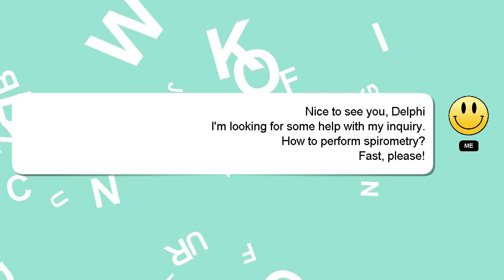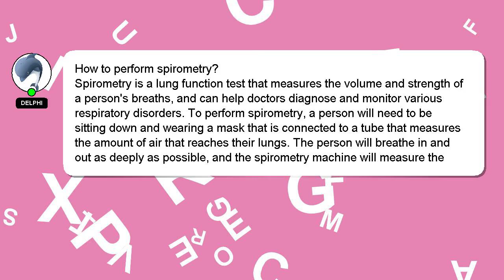How to perform spirometry?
A quick introduction about me, Hi, my name is Delphi, nice to meet you. Allow me to support you in answering your questions. - How to perform spirometry?

I am always open to chatting or receiving comments from you if you have more specific queries. A 'heart' from me will be given to show my gratitude for your contribution.

*2 What we are experimenting :*